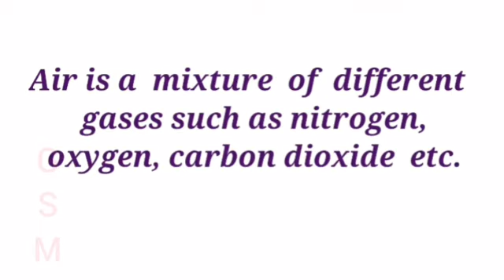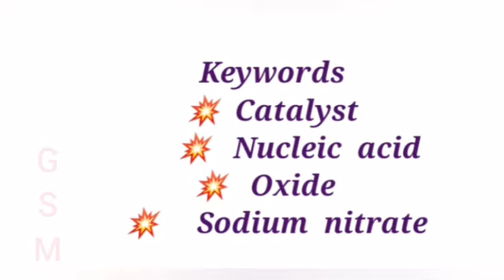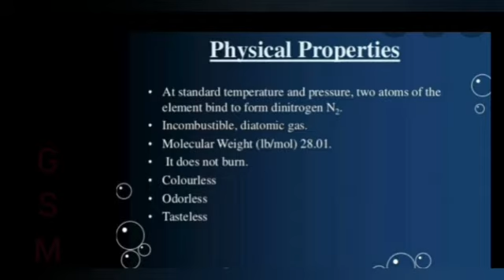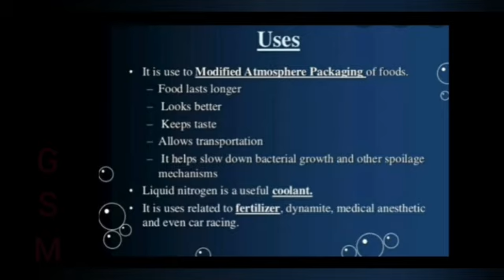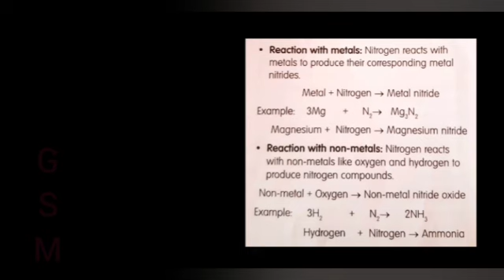GSM-Gr. VIII Science